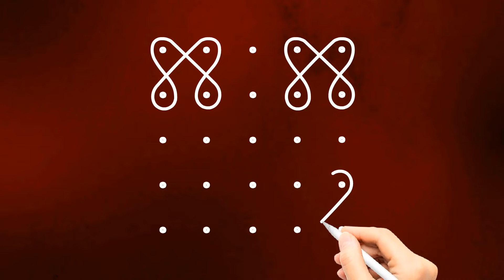rangoli designs 2021 easy,new rangoli designs 2021 images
Hello!! friends,
Small Muggulu designs for beginners.

Be Happy...

rangoli designs 2021 easy
new rangoli designs 2021 images for diwali
new rangoli designs 2021 with dots
new rangoli designs 2020 images
rangoli designs 2021 without dots
new rangoli designs 2021 images
latest rangoli designs images 2019
new rangoli designs 2021
2021 rangoli muggulu
new kolam designs 2020